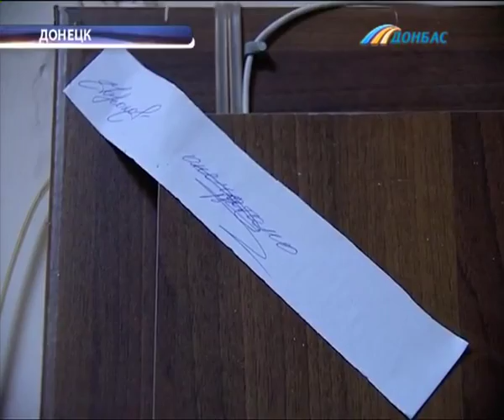В Донецке вооруженные боевики ДНР остановили работу 45-й окружной избирательной комиссии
В  Донецке вооруженные боевики так называемой Донецкой народной республики заблокировали работу 45-й окружной избирательной комиссии. Они опечатали помещение избиркома и потребовали, чтобы сотрудники прекратили работу. При этом заявили, что намерены сорвать проведение президентских выборов 25 мая. По информации Комитета избирателей Украины - в Донецкой области заблокирована работа 6-ти окружкомов из 21-го. Некоторые комиссии, из соображений безопасности, переезжают в другие помещения.